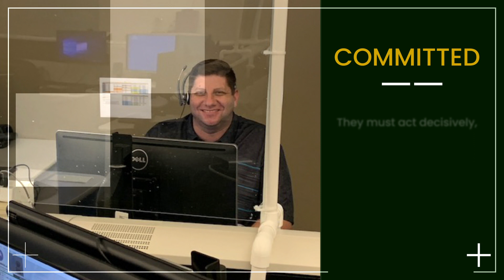MCSO Dispatch PST Week Slideshow 2020